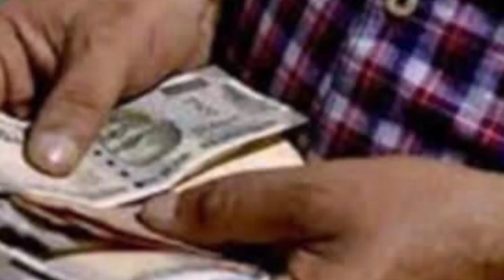अगर आप भी कर रहे हैं 🌅सूर्यास्त के समय में यह वर्जित कार्य तो होगा भारी नुकसान